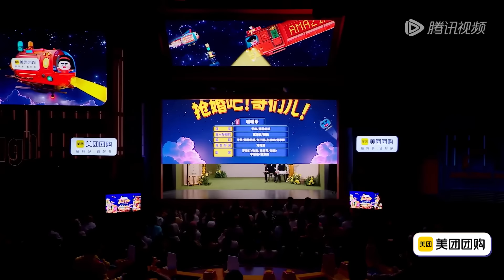老友回归爷青回~土豆吕严出场即爆笑！刘波er回归都是经典！ | 《喜人奇妙夜》Amazing Night EP7 SPECIAL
⏰6月28日起，每周五中午12点上、下集连更！
由于版权原因，完整版正片仅对Hong Kong, Macao and Taiwan China地区开放💡
Due to copyright reasons,the full version of the show is only available in Hong Kong, Macau and Taiwan China
更多CLIP/纯享/sketch/BTS请锁定 👉CLIP、Sketch、BTS for all countries💡

 《喜人奇妙夜Amazing Night》是一档原创棚内喜剧节目。“只要大声笑，烦恼都丢掉！”让我们一起放肆大笑吧！